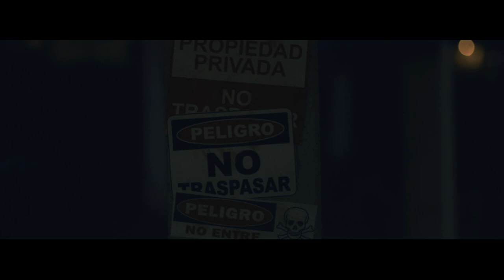El Guardia - Official Trailer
New Tribe Pictures - Short Film - Official Trailer

EL GUARDIA
Synopsis:
When an undercover agent begins falling in love with the wife of a notorious Mexican Cartel Leader, his lust does not go unpunished, realizing that the sins committed in the line of duty have reserved him a place in hell.

Adrian Miller, a loving family man yet rugged Undercover DEA Agent, is sent to infiltrate Mexico’s Guevara Cartel as they illegally tap into local gasoline pipelines.

Whilst protecting Luna and Daniel, the wife and son of the abusive cartel leader, Adrian begins to fall in love and believes the sins committed in the line of duty have reserved him a place in hell.

During the annual Day of The Dead celebrations, Rafael is alerted of Adrian’s undercover status. Feeling angered and betrayed, Rafael issues a bounty to his Mercenaries for Adrian Miller: Dead of Alive.